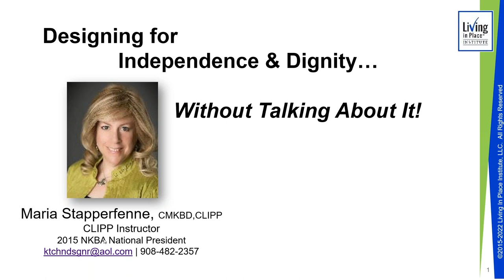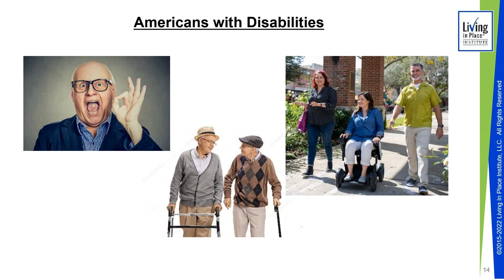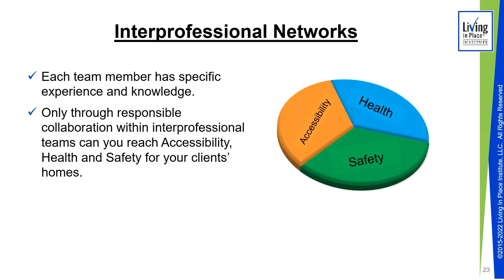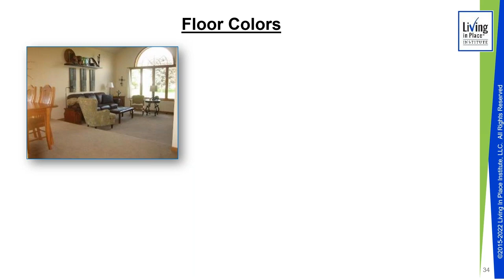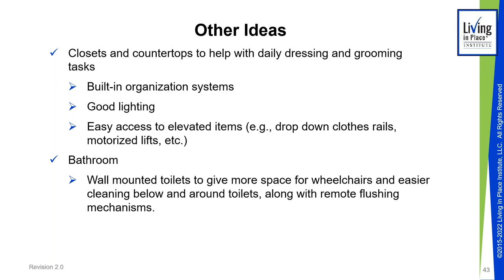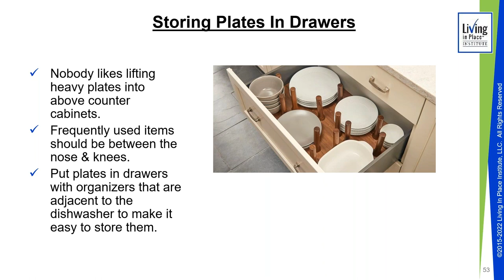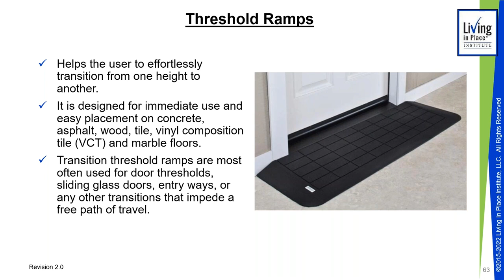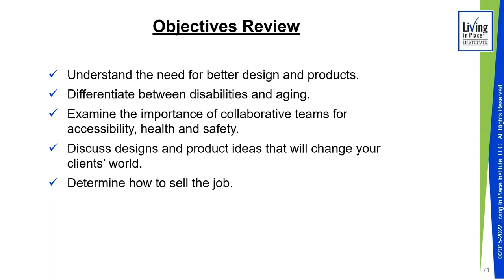Designing for Independence and Dignity…Without Talking About It!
Over 15% of the US population is over the age of 65. As this demographic continues to grow, more and more designers are finding themselves wondering how to design for those looking to age in place. In this webinar you will learn, how to have the tough conversations, without seeming like you are. Learn about designs and product ideas that will rock your world. As well as,  how to assess client needs, make recommendations for client comfort and safety and finally how to sell the job and outline your next steps for success.
2020 software provides the tools you need to bring your spaces to life. Whether you're an interior designer, cabinet dealer, or cabinet manufacturer, we have applications to help you streamline your business.